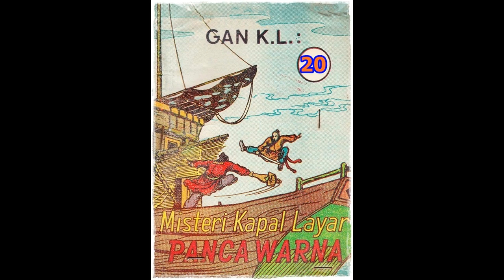Seri Cerita Silat Misteri Kapal Layar Pancawarna Jilid 20